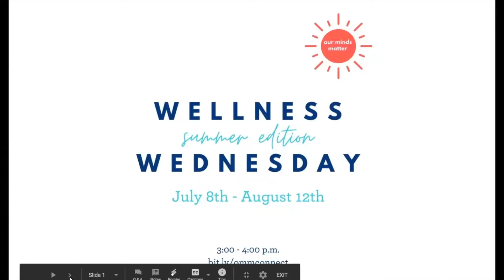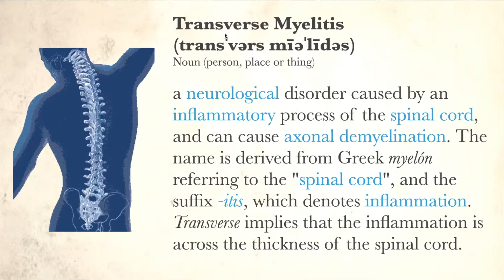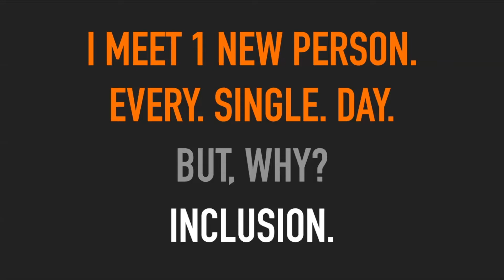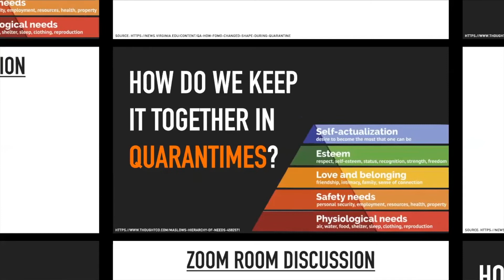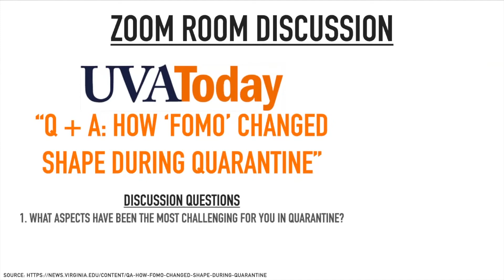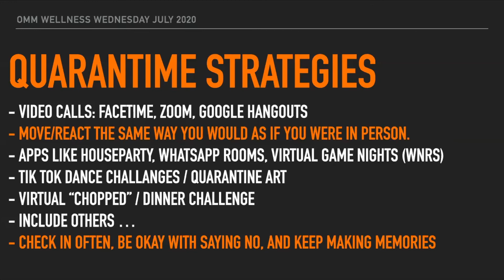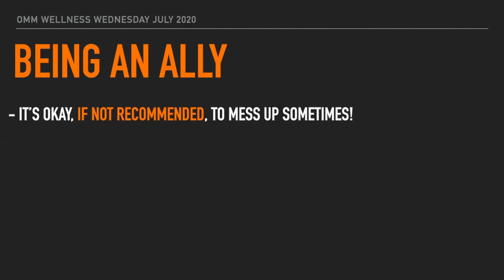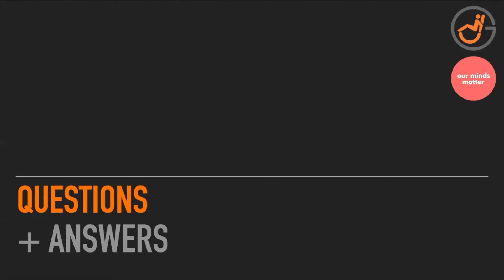7.29 "FOMO" and Inclusivity with Justin Graves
On this week's Wellness Wednesday, Justin Graves leads us through understanding "FOMO" (also known as the fear of missing out) during this time period he refers to as quarantime.